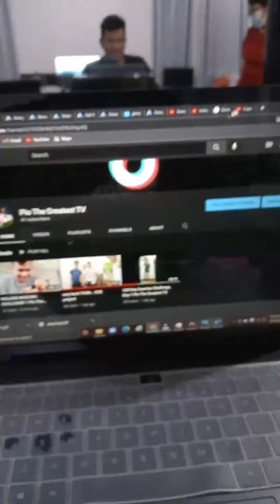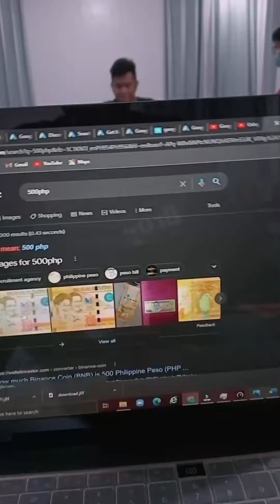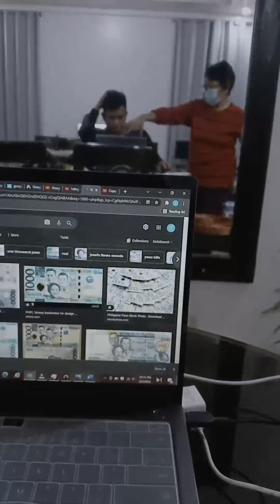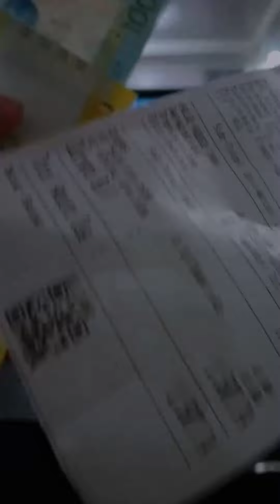easy money, pay electric bill Pio The Greatest TV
Ayus mga idol meron na kaming pang bayad ng electric bill namin haha thanks to idol zach king